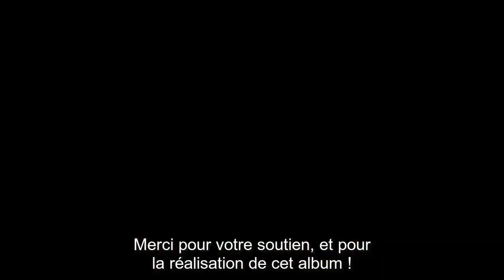Zaï Moon (FR)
C’est un Album sur ma ville, ses odeurs, ses sons, son univers. Parce que les musiques qui l’animent sont tellement spécifiques, tellement Bruxelloises et à la fois, tellement universelles.